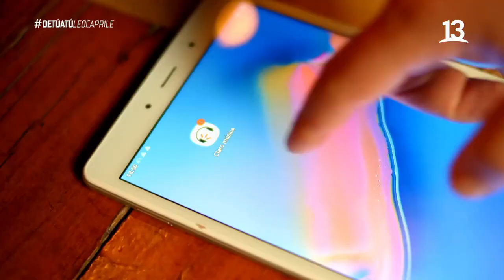Leo Caprile y su relación como padre. De Tú a Tú, 2021.